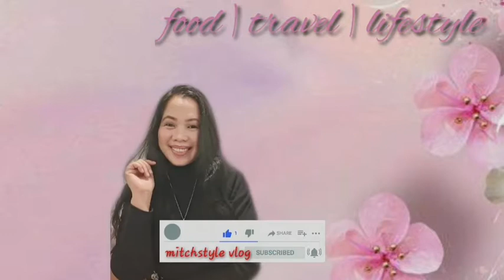MISUA WITH SARDINES |PINOY RECIPE | MITCHSTYLE VLOG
MISUA NA LAMI  RECIPE | PANLASANG PINOY..
MY OWN VERSION,KOREAN NA MISUA NA AKO LNG GI TRY BUTANGAN NAKO UG REPOLYO.